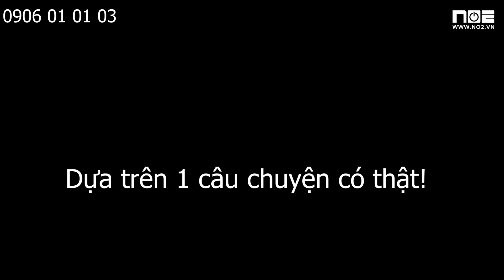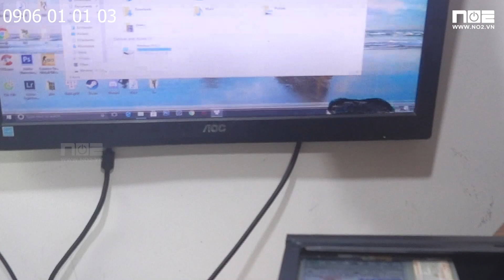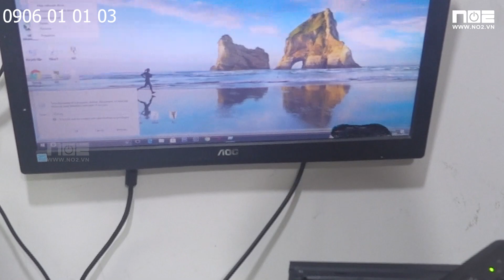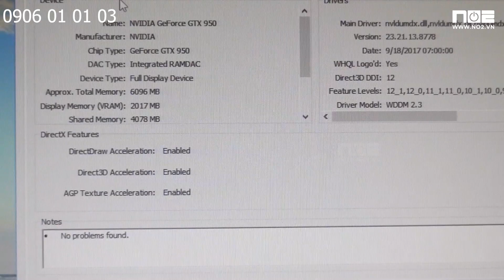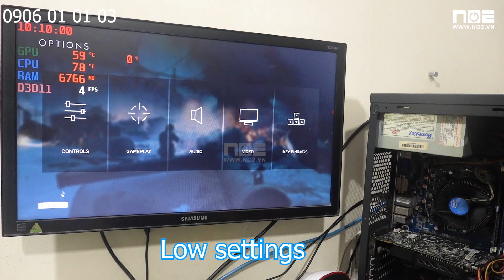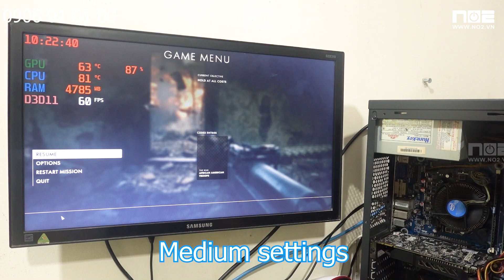PC gaming Thanh lý của đồng nát 1t5 mạnh cỡ nào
Shop công nghệ No2:Số Nhà 5 Ngõ 58/3/22 Trần Bình-Mai Dịch- Cầu Giấy- Hà Nội : 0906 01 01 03 _ 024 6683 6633 _ 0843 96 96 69